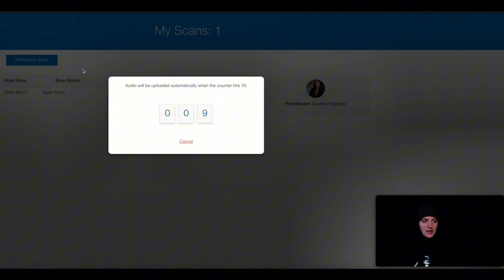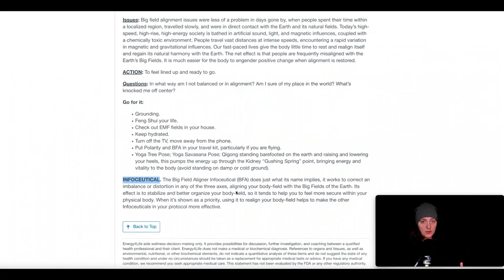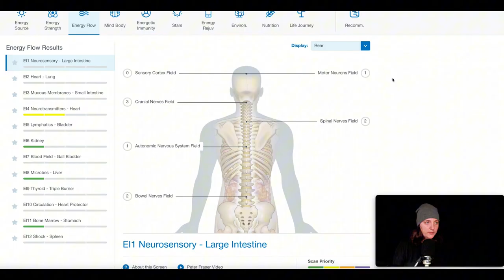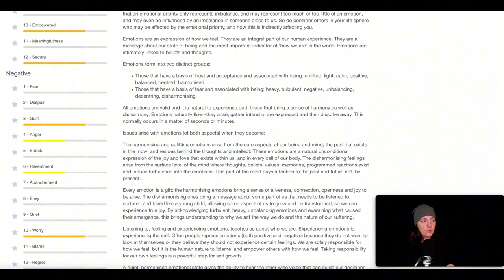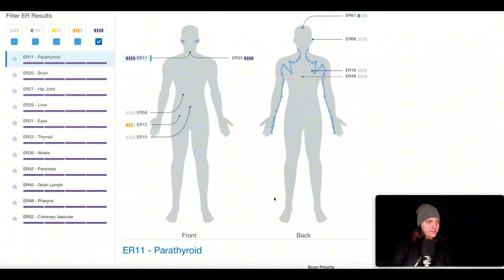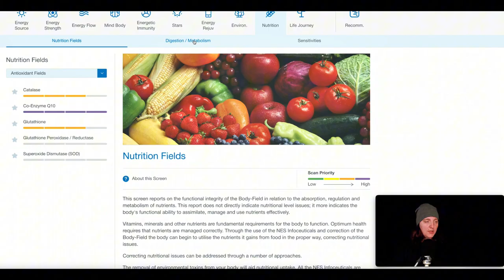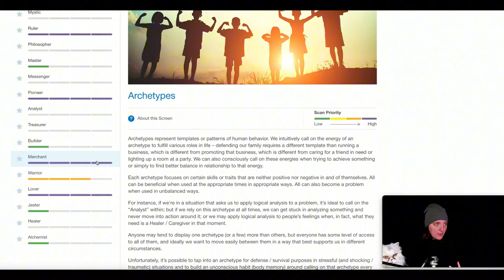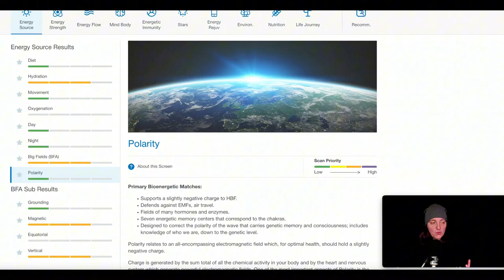10 Seconds to Discover What Your Doctor Isn't Telling You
Unlock the secrets to your health in just 10 seconds with our revolutionary voice scan technology!

💜 I'm honoured to have YOU as part of our community. Come hang out with us

🔥 Ready for a QUANTUM LEAP in your health (and life)? I may be able to help... let's find out

V I D E O   T O   W A T C H    N E X T:

🔥 93% symptom reduction. 60 minutes per day. Discover how you can benefit from The Quantum Health Shift